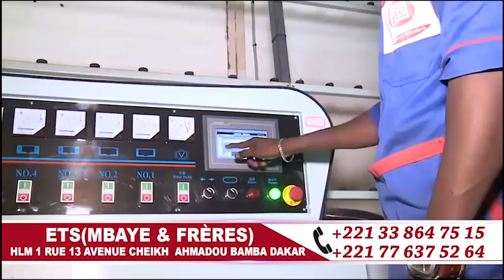MAGAL 2019 TAJWID CORAN KUER SERIGNE ABDOU KARIM MBACKE FALLOU